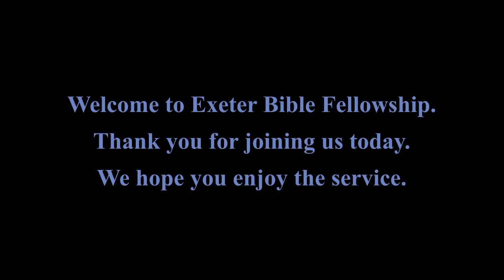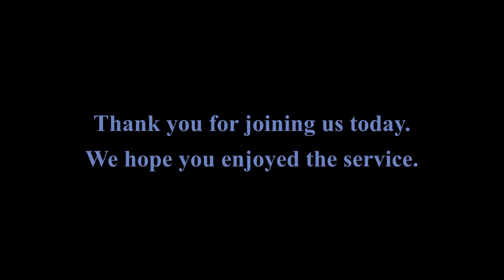Mike Nelson - May 30, 2021